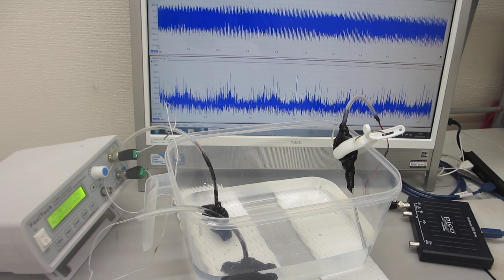メガヘルツの表面弾性波を制御する、超音波実験（樹脂容器の利用技術）